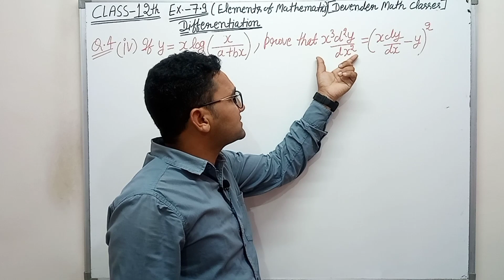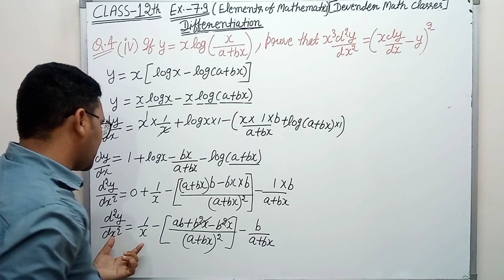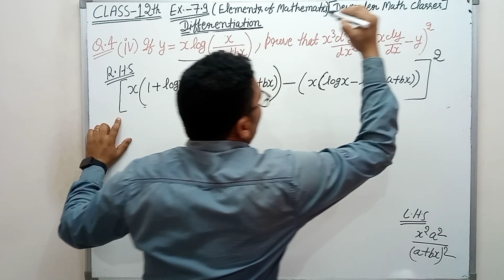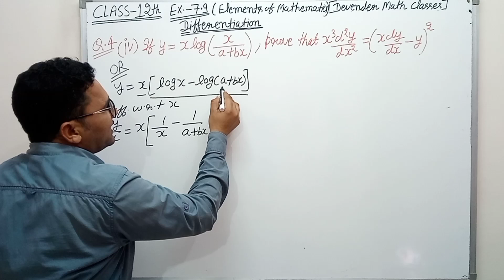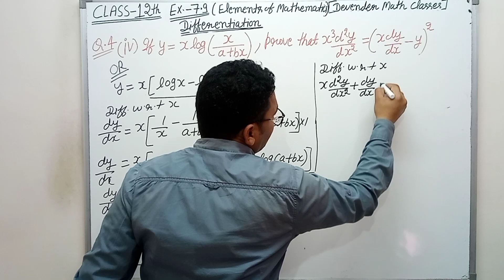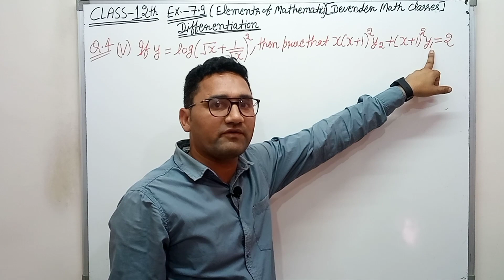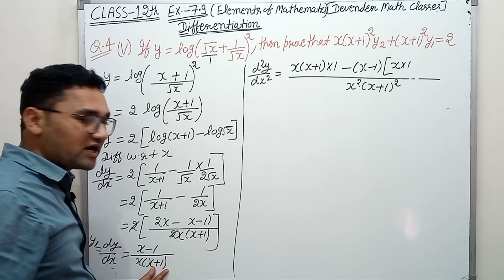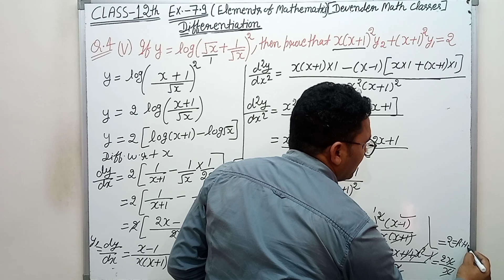Class 12 |Elements of Mathematics| Chapter 7 | Ex.7.9 Q 4 | Higher order derivatives | CBSE |NCERT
Class 12 |Elements of Mathematics| Chapter 7 | Ex.7.9 Q 4 (iv,v) ||  Higher order derivatives  || CBSE |NCERT|

video Highlights-
what are the higher order derivatives
Emf class 12 differentiation exercise 7.9
Maths foundation solutions for class 12 differentiation exercise 7.9 complete
NCERT math solutions for class 12 differentiation
NCERT math class 12 differentiation of higher order derivatives
CBSE maths class 12th differentiation of higher order derivatives
Class 12th math jeevansons publication solutions chapter 7 exercise 7.9 complete
differentiation
how to differentiate
basic concepts of differentiation
differentiation of higher order derivatives
class 12th exercise 7.9 q 4